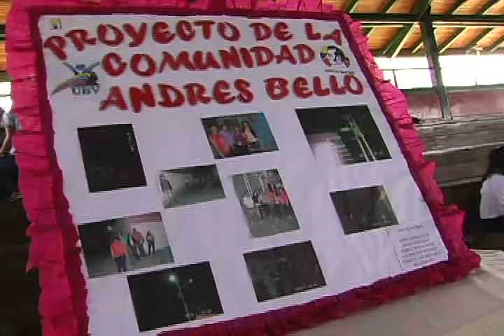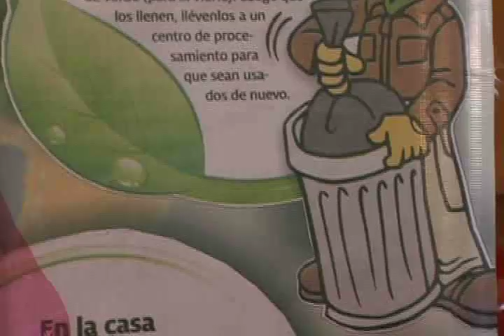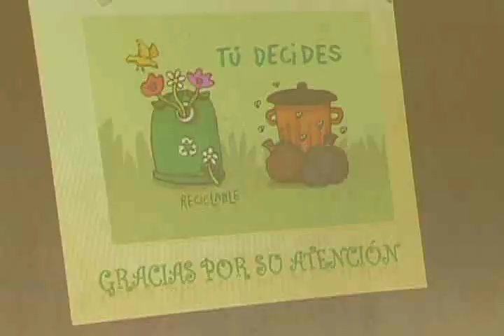Pateando El Barrio: El Informativo Comunal de Lara Tvec_Nº21_B1